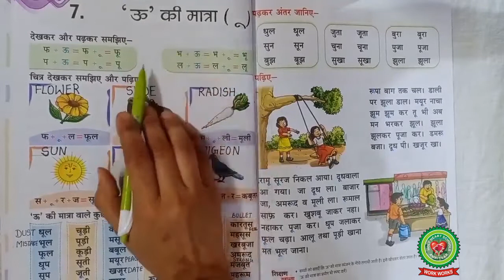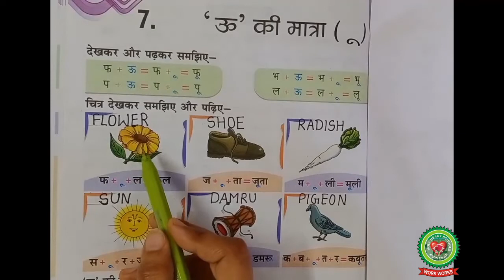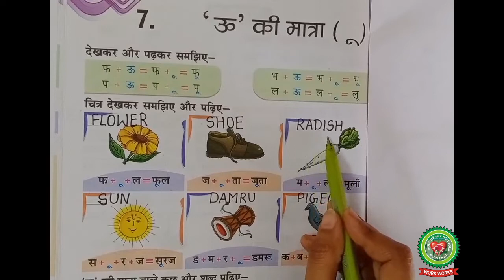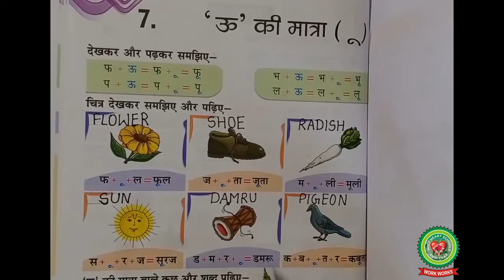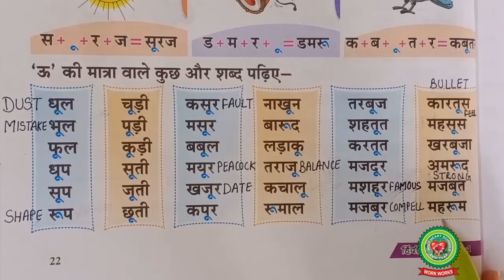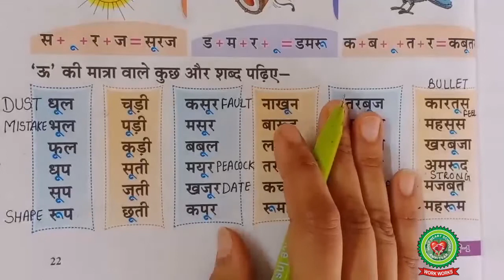ऊ की मात्रा |Class 1| Hindi|Holy Heart Schools|18 May 2020